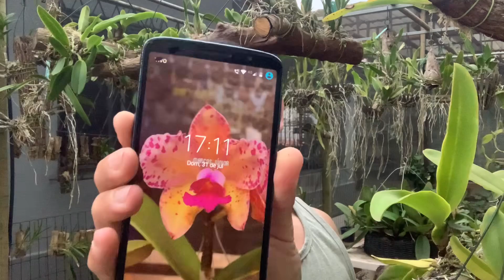VEJA COMO ESTÃO AS ORQUÍDEAS QUE EU PLANTEI NA MADEIRA!!!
Veja nesse vídeo como as minhas orquídeas estão super enraizadas nas madeiras de plantio.

👇🏻🌸👇🏻Vendas no site: 👇🏻🌸👇🏻